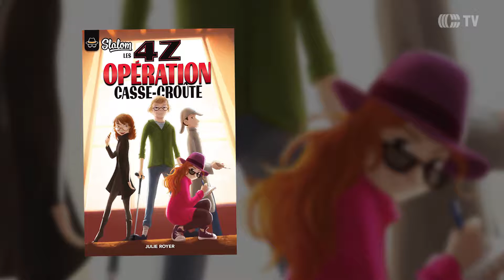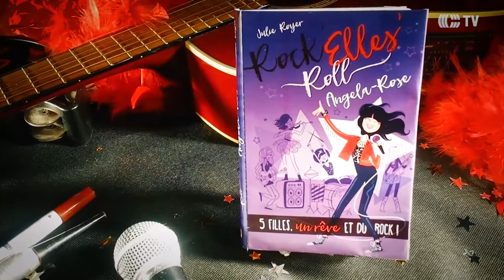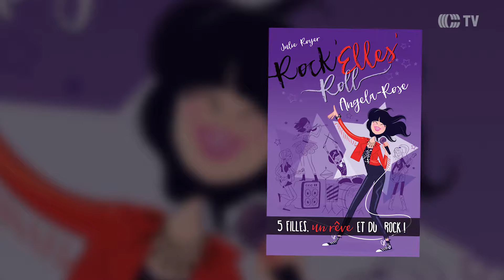ZA_entrevue_01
Zoom Actualité: Julie Royer nous présente son nouveau roman.